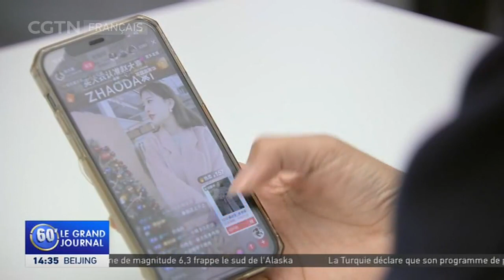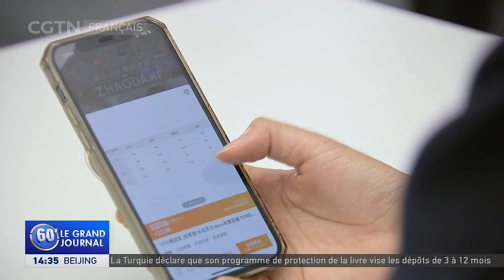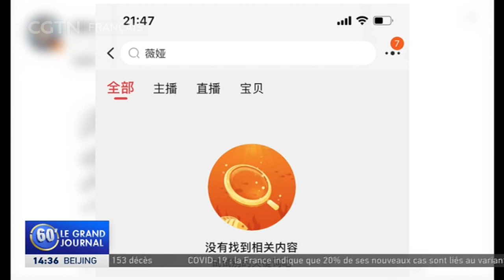Pourquoi l'évasion fiscale dans les ventes en live-streaming est-elle devenue un dossier brûlant ?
Depuis novembre, les autorités chinoises prennent des mesures énergiques contre les revenus gagnés par les influenceurs populaires grâce au live-streaming de leurs produits. Une célèbre personnalité, Huang Wei, largement connue en Chine sous le nom de « Viya », a écopé ce lundi d’une amende de 210 millions de dollars pour fraude fiscale. Pourquoi l'évasion fiscale dans les ventes en live-streaming est-elle devenue un dossier brûlant ? La réponse avec notre correspondant.